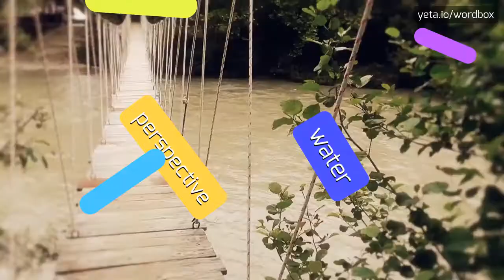HOW TO PRONOUNCE JIANZHONG! [BEST QUALITY VOICES]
Discover in this video how to pronounce "jianzhong" word! You will listen our speakers with American and British accents! If you are enjoyed this video we are recommending to visit our other pronunciation videos: chemistry, biology, living, proud, saturate, biomicroscope, beaming, intermine, macc, change, cheerful, intermined!